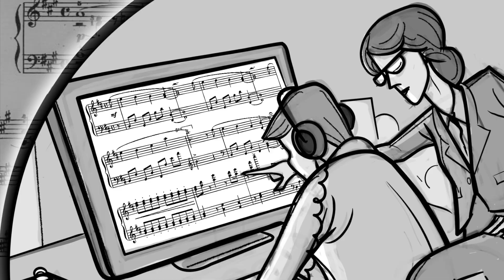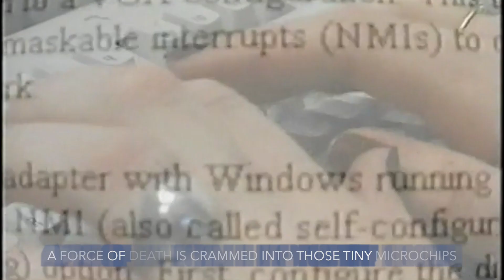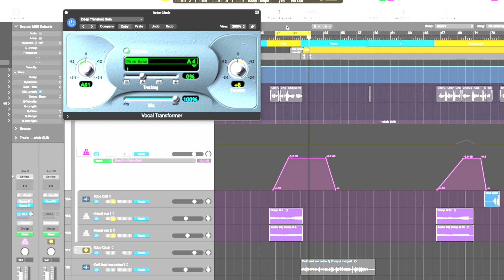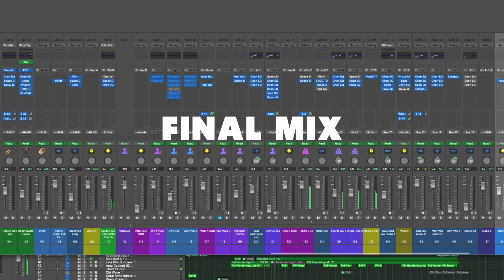Chopped Up & Broken Down (Episode 3: Technophobe Breakdown)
June Cleaver and the Steak Knives presents...

This song took a lot of work.  It was written on a plane ride to Scotland in 2017 while reading Zen and the Art of Motorcycle Maintenance.  It’s a song that deals with an irrational fear of the creeping technology that sprouts up all around us all of the time.  It has been rewritten several times, beefed up then stripped down, only to be fattened back up into a complete sonic monstrosity of bloated arrangements of sound.  But none of that matters now.  Only the finished product.  Pat Bradley creates a unique display of animated eye candy discussing the elements that went into creating this unbridled pop experiment.  We slice down deep to find out how sound works.  Take a little trip to our cutting board.